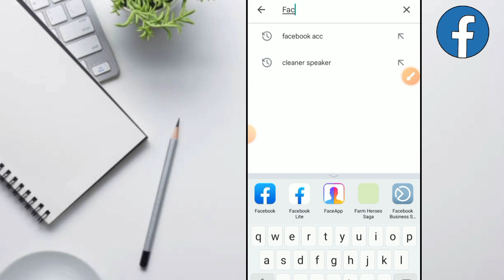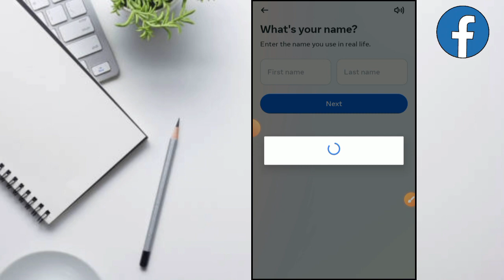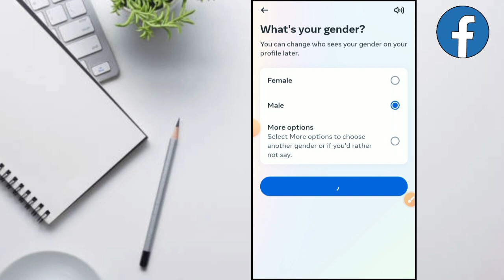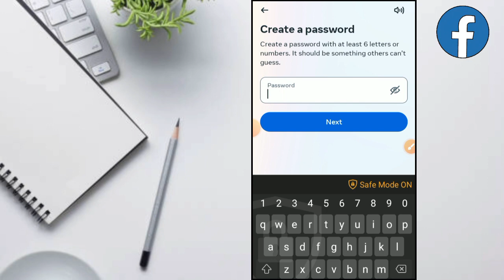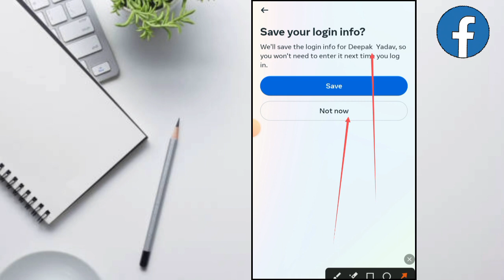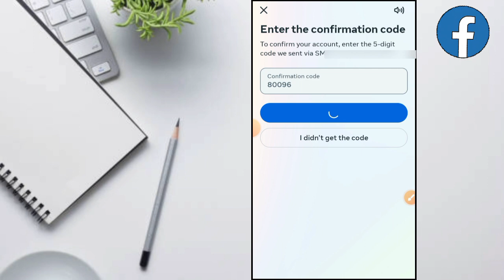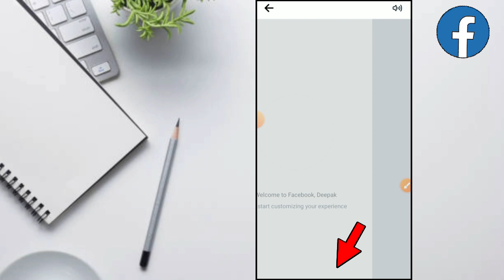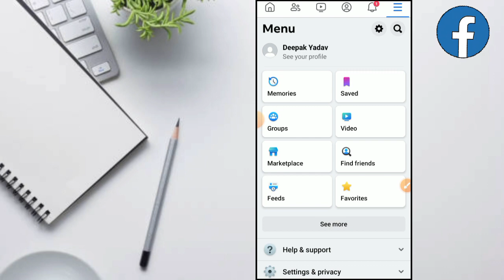Facebook id kaise banaye | facebook id kaise banaen | How to create facebook account - 2023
Facebook id kaise banaye | facebook id kaise banaen | How to create facebook account - 2023 | facebook account kaise banaye

Hello Friends .
Doston aaj ki is video me hum aapko batayenge ki Facebook ki Id kaise banate hai

Your Queries -👇

facebook kaise kholte hain
facebook ki id kaise banai jaati hai
fb account kaise banaye in hindi
New Facebook I'd kaise banaye
Facebook Account Kaise banaye How to create Facebook Account  2023
fb I'd kaise banaye 2023
new facebok account kaise banaye
facebook account kaise banaye
facebook ki id kaise banti hai
Facebook me account kaise banate hai Facebook me id kaise banate hai